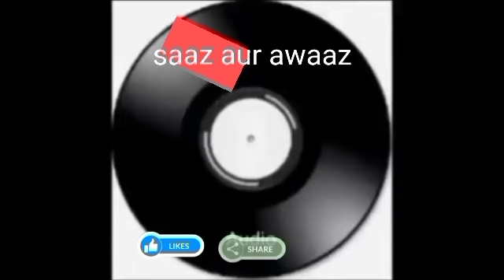ek din bik jaayega mati ke mol Mukesh film Dharam karam (1975)